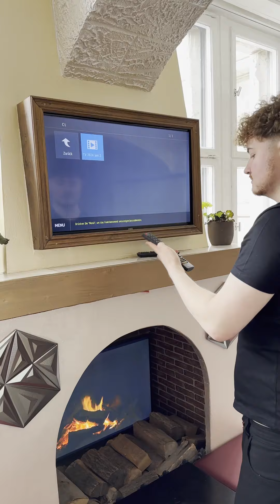Die Tanzschule - Mockumentary: "Das Traumtänzer-TV"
Werfen wir einen Blick hinter die Kulissen und erfahren, was ein Azubi so alles tun muss! 🎬💼 Werden wir sehen, wie Mike und Felix versehentlich ihren Kopf benutzen? 🛠️😄 Und wird aus Mikes Arbeitseifer plötzlich nur noch Zuschauen, wenn er von Kollegen gestört wird? 🙈👀 TraumtänzerTV AzubiAufgaben ArbeitsAbenteuer 🕺💻📺